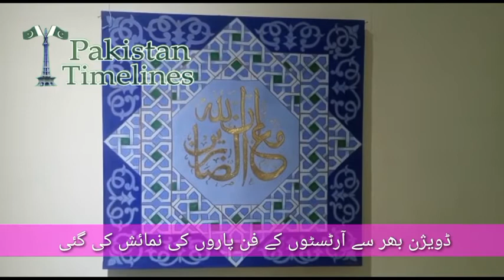Exhibition at Mustafa Zaidi Art Gallery in collaboration with Sahiwal Arts Council. Sahiwal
ساہیوال آرٹس کونسل کے تعاون سے مصطفی زیدی آرٹ گیلری میں مقامی فنکاروں کے فن پاروں کی نمائش

Exhibition of works by local artists at Mustafa Zaidi Art Gallery in collaboration with Sahiwal Arts Council